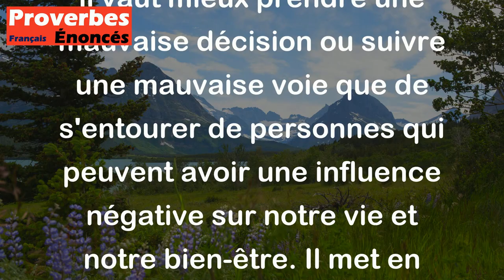Proverbe Français - Mieux vaut mauvais chemin que mauvais compagnon.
Ce proverbe français signifie qu'il est préférable de choisir un mauvais chemin plutôt que d'être en compagnie de personnes néfastes ou mauvaises. En d'autres termes, il vaut mieux prendre une mauvaise décision ou suivre une mauvaise voie que de s'entourer de personnes qui peuvent avoir une influence négative sur notre vie et notre bien-être. Il met en avant l'importance de choisir ses fréquentations avec soin pour éviter des conséquences néfastes sur notre chemin de vie.